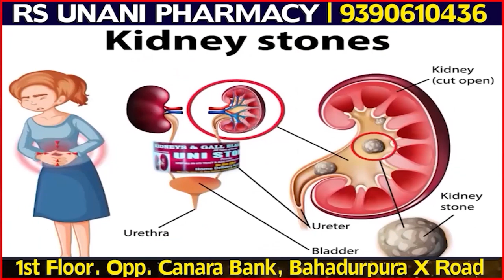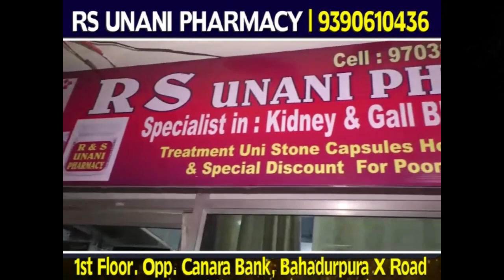Jadugar Aur Khaja Aleem Uddin K Bech Behez | 7h Tv News